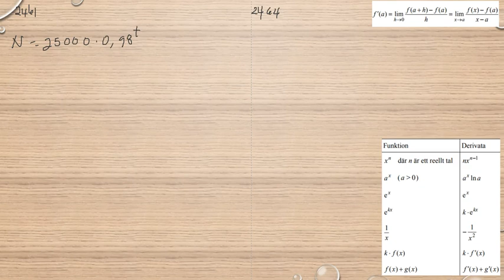Matematik 5000 Ma 3b Ma 3bc VUX Deriveringsregler Tillämpningar och problemlösning 2461